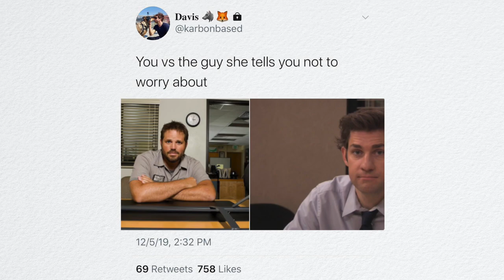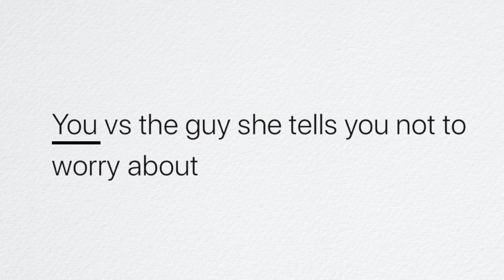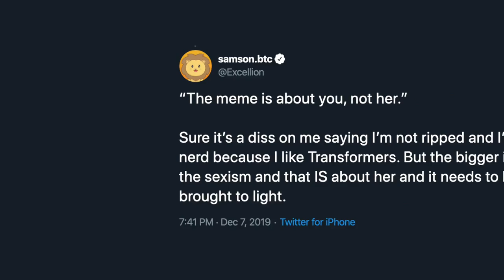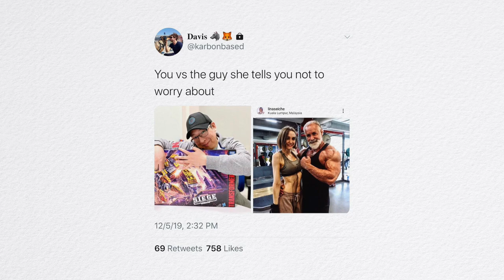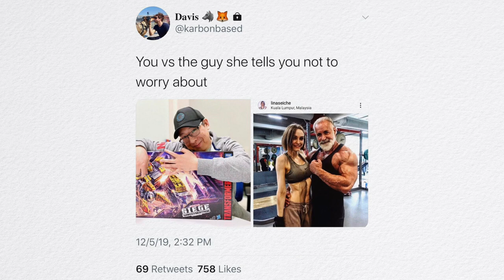Bitcoin: Gym Friend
In 2020, embrace your inner Gym Friend. Be the guy she tells you not to worry about.

qp8dzvhzml05xpm82pa328y3cruaw7xxqs682fyr78